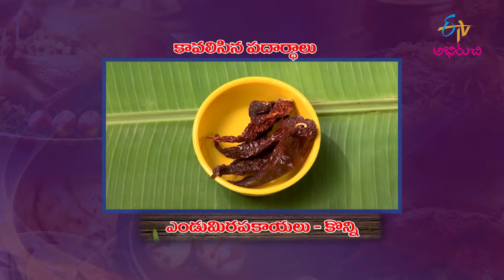Meen Pollichathu| నీమ్ పొలిచెతి-పామ్ ఫ్రెట్ చేపలవేపుడు| Quick Recipes | ETV Abhiruchi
మీన్ పొలిచెతి -పామ్ ఫ్రెట్ చేపల వేపుడు